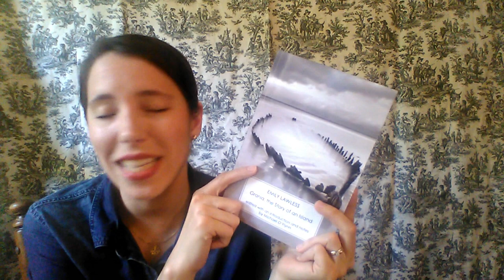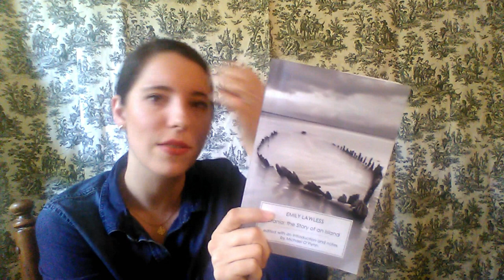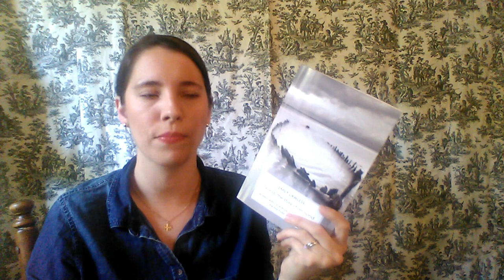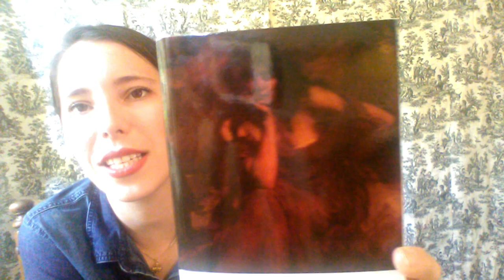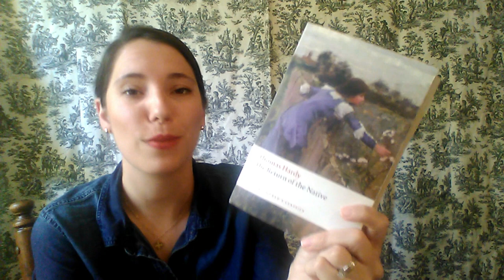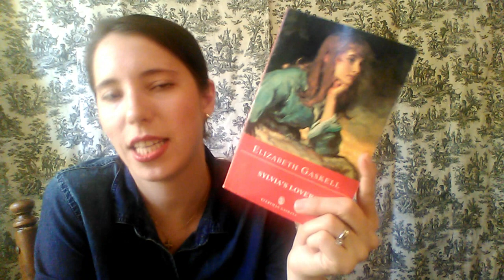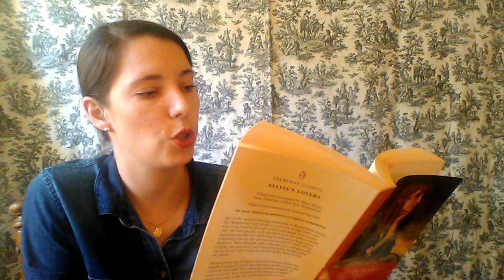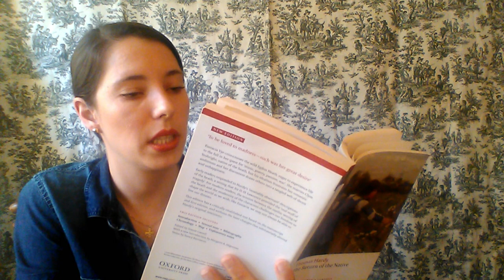Victorian Novels With My Favorite Aesthetic